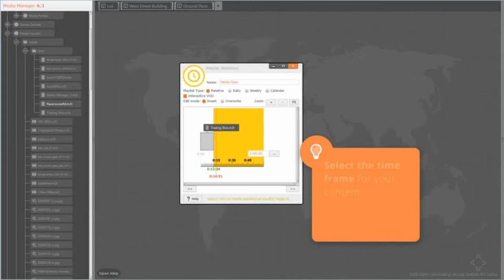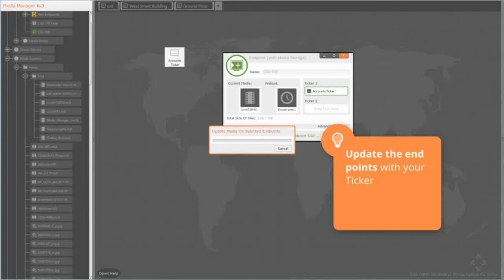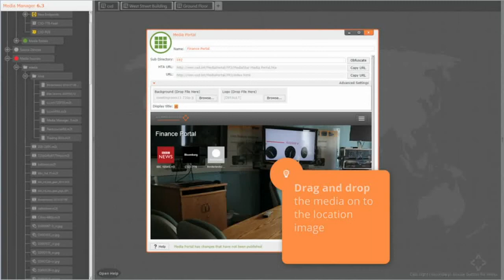Media Manager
WE ARE THE LEADING MANUFACTURER IN IPTV, STREAMING AND DIGITAL SIGNAGE